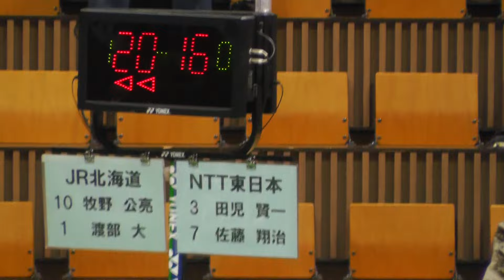Badminton 田児,佐藤 NTT東 vs 牧野,渡部 JR北 2012.12.27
バドミントン 田児賢一,佐藤翔治 NTT東日本 vs 牧野公亮,渡部大 JR北海道
19-21
17-21
バドミントン日本リーグ一部リーグ
平成24年12月27日（木）　於：国立代々木競技場第二体育館